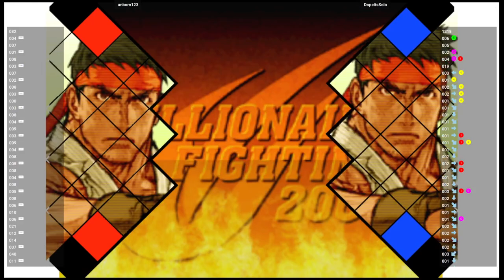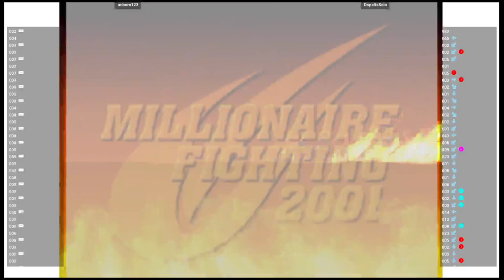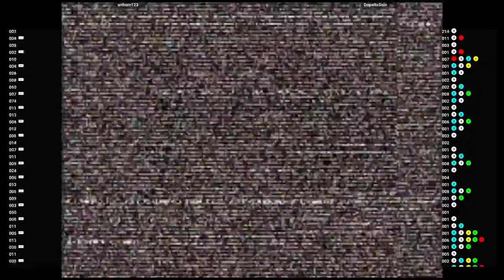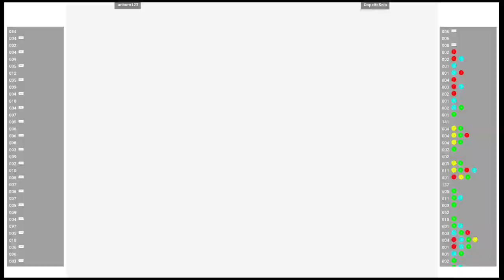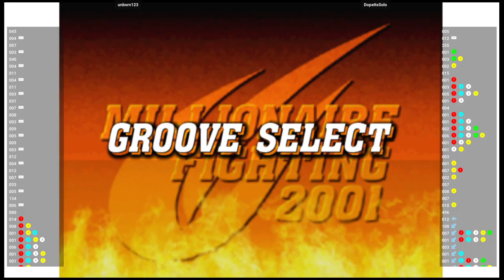CVS2 🕹 unborn123 VS DopeItsSolo | Fightcade